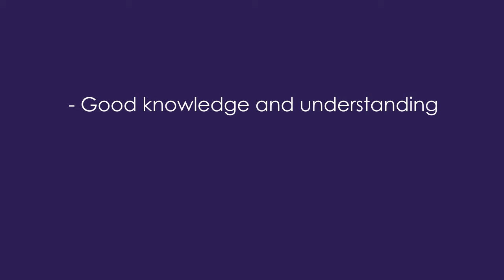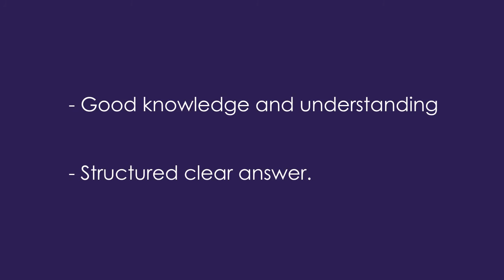RCoA Final SOE Examination: Science, Applied Anatomy Pass Example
This video is a short example of an anatomy question, in this instance the candidate gives a pass performance. This video should be viewed as an aid to study, but is not intended as an example of a model answer. If you haven’t done so already, please watch the ‘Final SOE Examination - Introduction’ video for an explanation of the Final SOE video series.

Please note:
The FRCA Examination videos are intended to give examples of the usual processes used and may not be truly reflective of every candidate’s experience at the exams. There are also occasional changes made to exam processes that may not be reflected in the videos made prior to these changes. Instances where candidates are seen answering questions should be taken as examples of good practice and are not intended as model answers.

© The Royal College of Anaesthetists